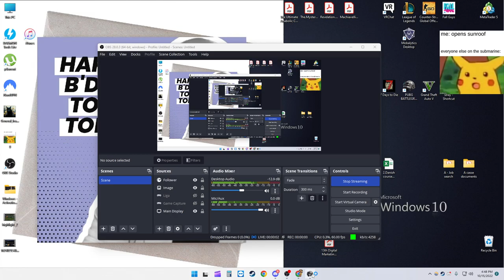Playing PUBG - Team of 4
In this video we'll walk you through:
PUBG

Our channel is about Gaming. We cover lots of cool stuff such as gaming, lifestyle and fun